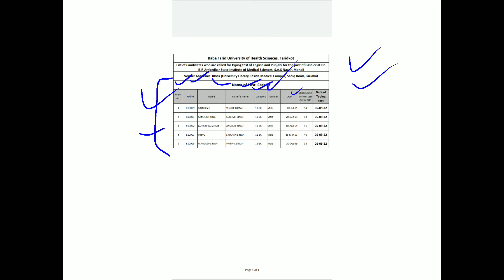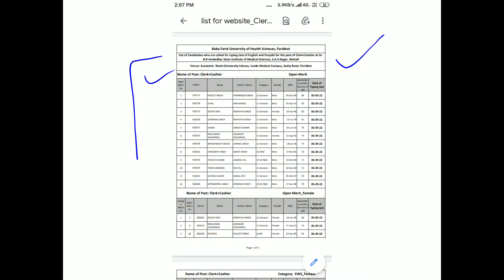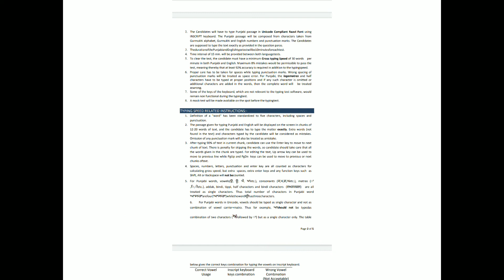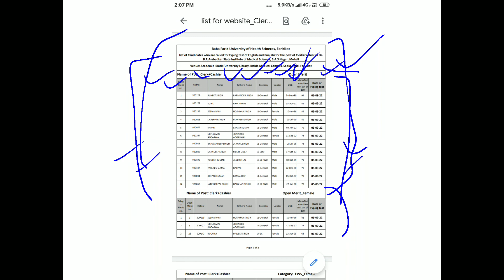BFUHS List Of Candidates Called For Typing Test-Cashier,Clerk+Cashier Date, Venue&Typing Test Notice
This is the detailed Notification regarding BFUHS Schedule and list of candidates who are called for typing test Under Dr. B.R Ambedkar Inst. of Medical Sci.Mohali.

TO SEE THIS DETAILED LIST OF CASHIER, CLERK + CASHIER AND TYPING TEST INSTRUCTIONS  ON TELEGRAM CHANNEL AND TO JOIN OUR TELEGRAM CHANNEL -: